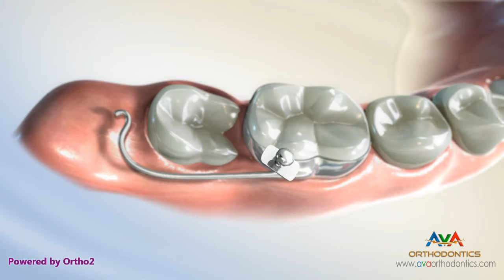Orthodontic Treatment for Molar Uprighting - Halterman Appliance